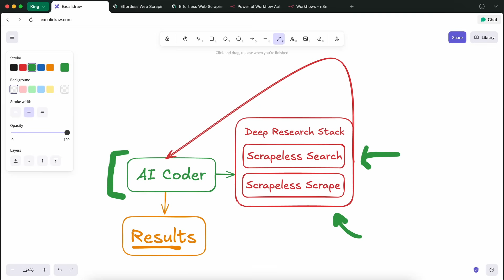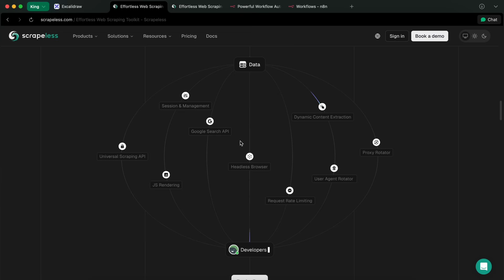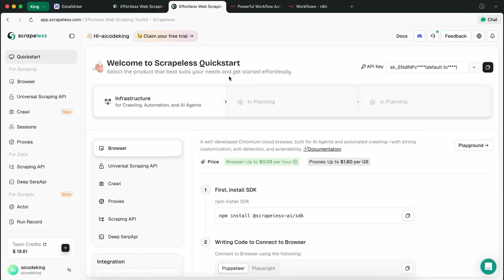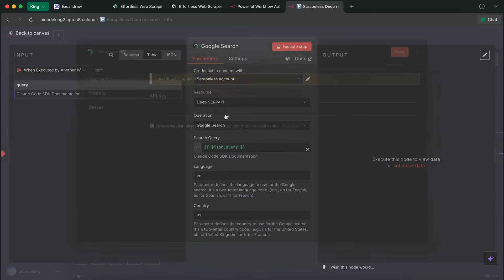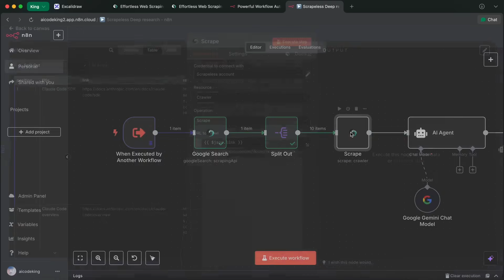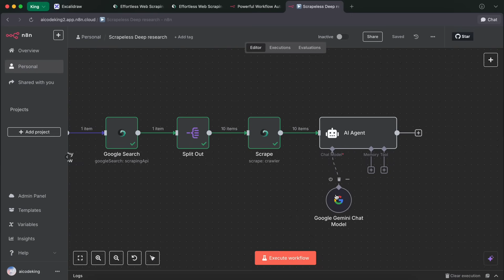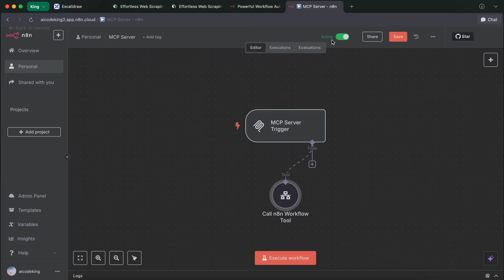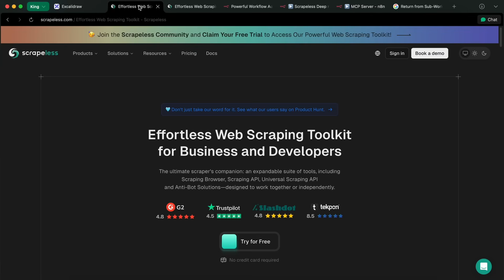Scrapeless + N8N + Cline,Roo,Kilo : This CRAZY DEEP-RESEARCH AI Coder is ABSOLUTELY INSANE!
In this video, I'll show you how to build a powerful deep research workflow using N8N and Scrapeless. I'll guide you through integrating this workflow into your AI Coder, allowing it to research any topic on the fly, gain deep context, and overcome the limitations of outdated models.

Key Takeaways:

🧠 Build a powerful AI research agent using N8N and Scrapeless to give your AI Coder real-time web access.
📈 Supercharge your AI Coder by providing it with summarized, up-to-date information on any topic, from new technologies to current events.
🔗 Learn how to use Scrapeless's search and scrape functionalities within N8N to gather raw data from the web efficiently.
✨ Utilize the Gemini model within N8N to create concise, intelligent summaries from large amounts of scraped text.
🔌 Integrate your new N8N workflow as a tool in any MCP-compatible AI Coder like Cline, Cursor, or Windsurf.
👍 Follow a step-by-step guide to set up the entire workflow, from getting API keys to testing the final integration.